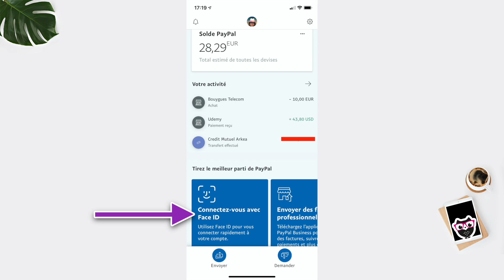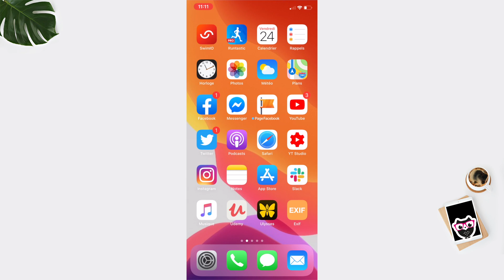Contrôler les apps qui utilisent Face ID ou Touch ID et sécuriser votre iPhone iPad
⇢ Sur votre iPhone ou iPad, savez-vous quelles sont les apps qui se déverrouillent avec Face ID ou Touch ID ? Grâce à Face ID (identification faciale) ou Touch ID (identification par empreinte digitale), il est possible de se connecter directement à des applications sans avoir besoin de saisir à chaque fois votre identifiant et mot de passe.